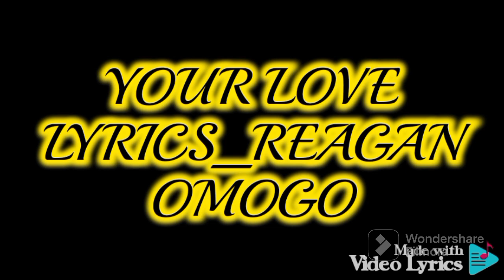YOUR LOVE BY BRO REAGAN OMOGO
@odwar solution